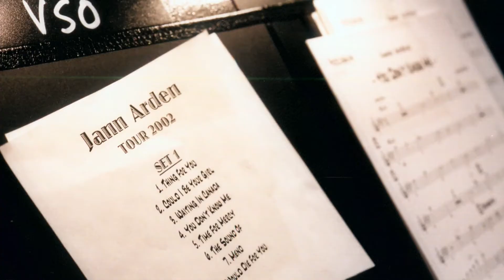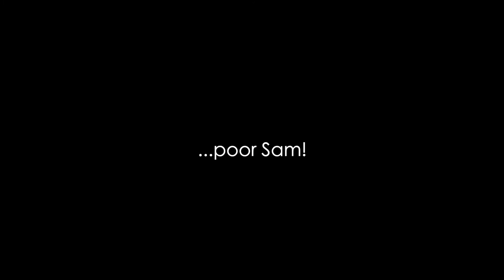THE CREATIVE DIARY - The Handy Maple Leaf with Jann Arden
Gain insight into Dave Pierce's creative process as he shows how his 10 year old daughter, Tegan's, imagination sent Canadian Icon, Jann Arden, flying above the Grandstand Show audience atop the handy Maple Leaf 7 years later.